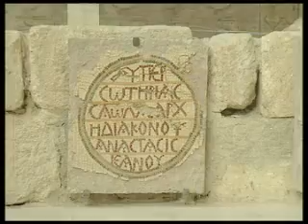MONTE NEBO CLIP